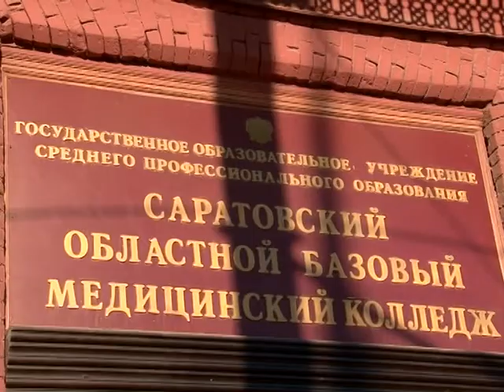Четвертое задание финалиста "КонкуРЕНции" Антона Порваткина